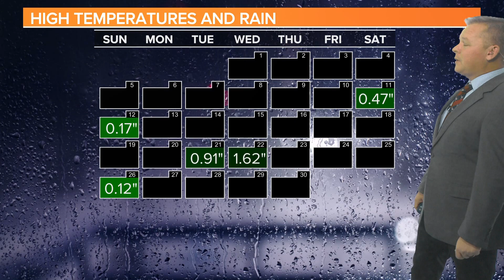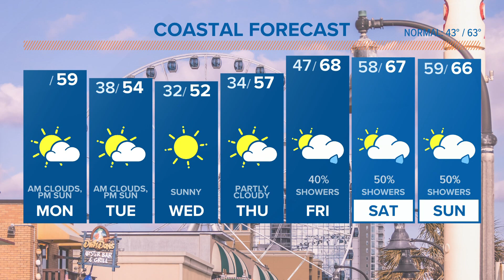Daniel's Updated Monday Weather Forecast - November 27, 2023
The clouds will continue to decrease today. It will be warmer compared to Sunday, but much colder air will move into the area on Tuesday. Here is the forecast.